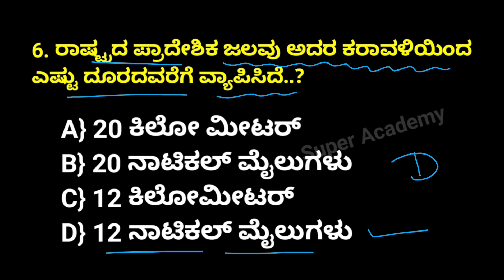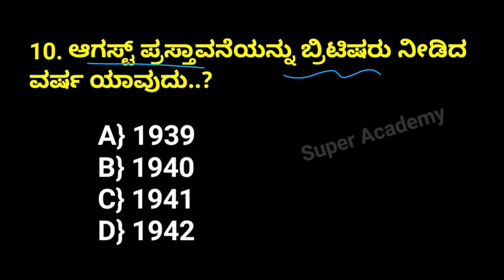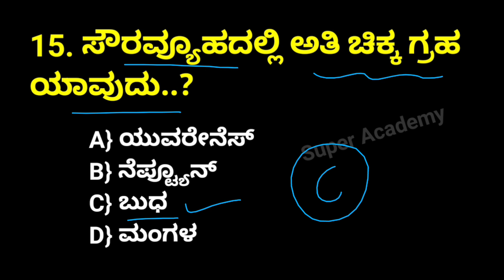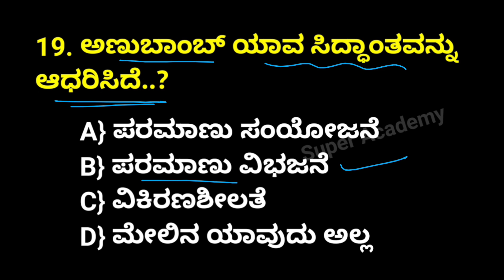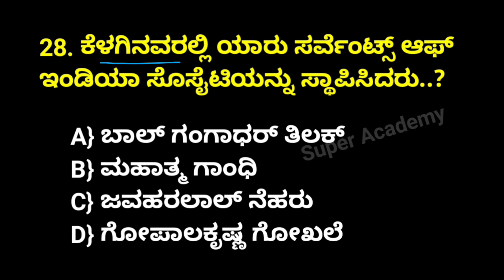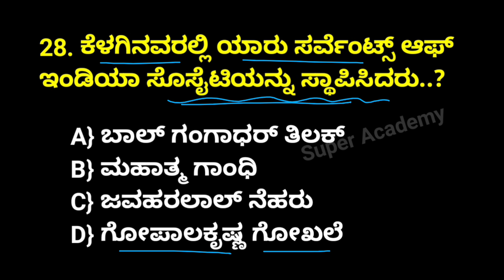PC 2023 | static GK questions and answer | civil police constable exam 2024 | DAR police exam 2024